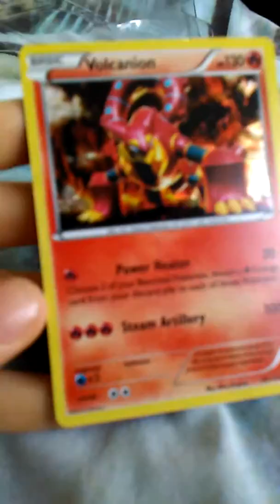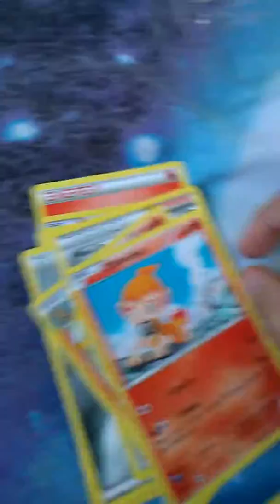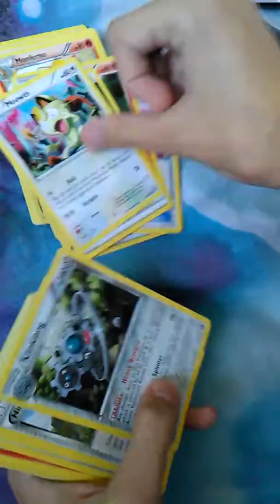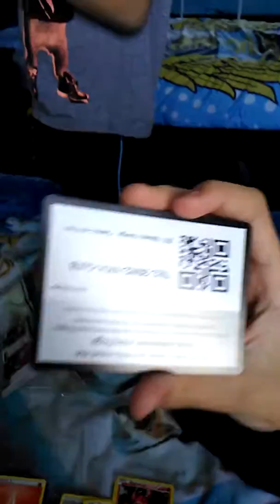More pookeemans openings pt 3.89646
Whoooo.                                                Shiny